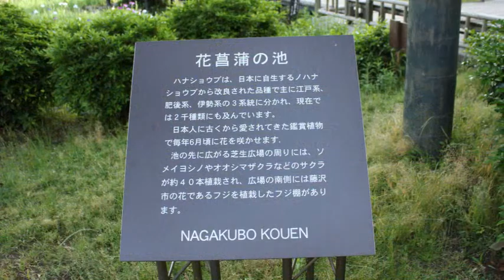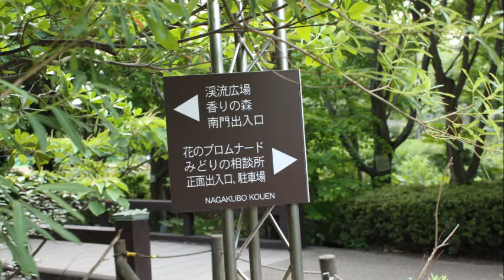長久保公園都市緑化植物園 藤沢市 2016年5月29日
説明
藤沢市の長久保公園に行ってきました。